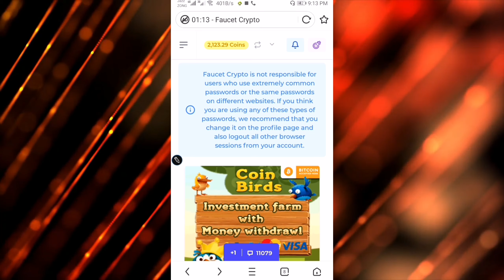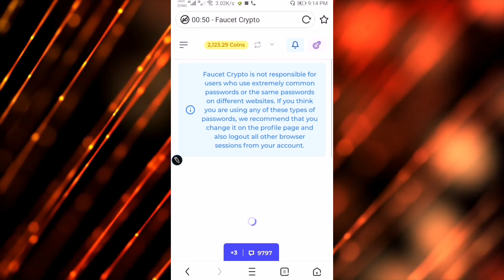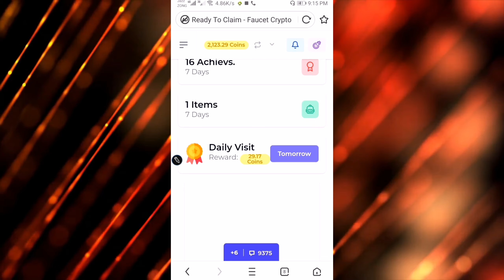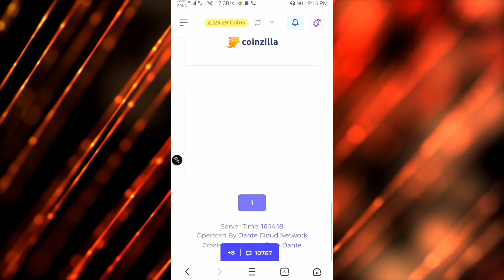New Earning Site With Payment Prof